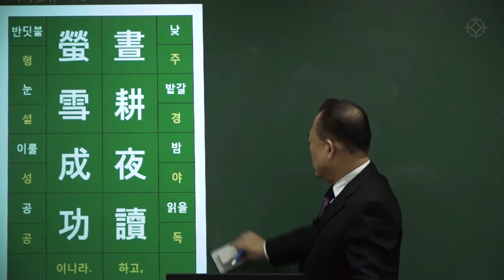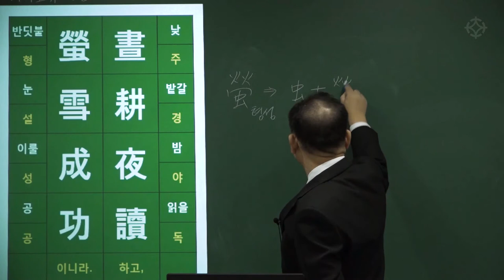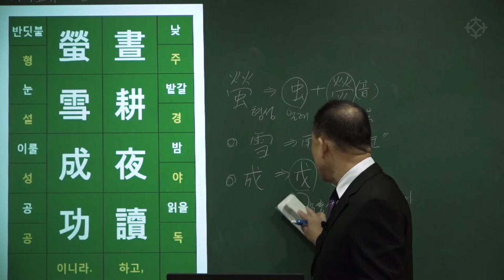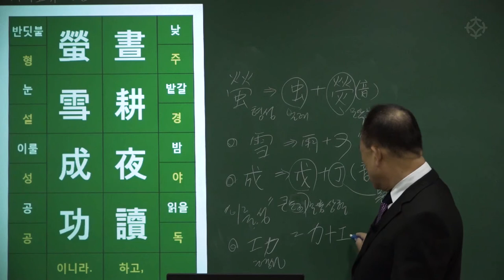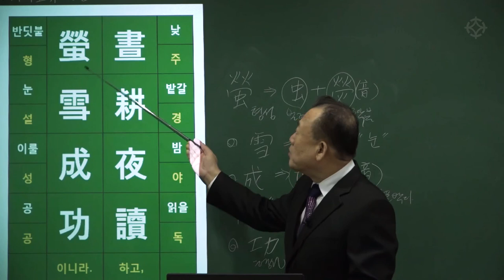[대통인.com] 명리 공부를 위한 한자 공부 : 사자소학 (36) 주경야독 형설성공 - 한상정 선생님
주경야독 형설성공
晝耕夜讀 螢雪成功
낮에는 밭 갈고 밤에는 글을 읽고. 반딧불과 눈빛으로 공을 이루니라.

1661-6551